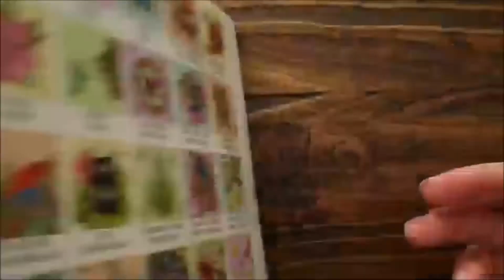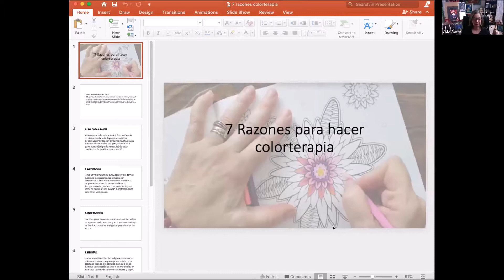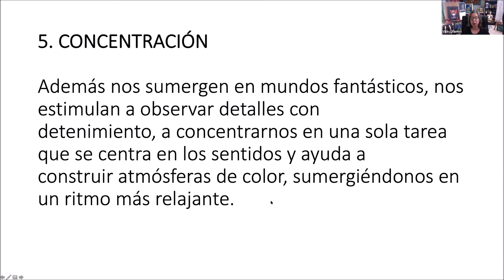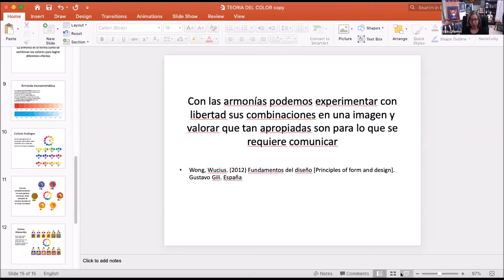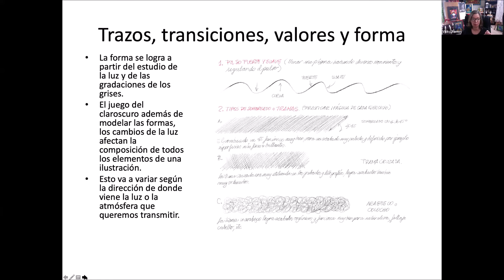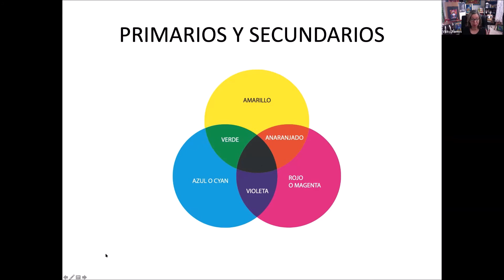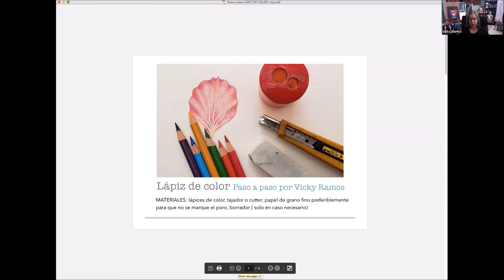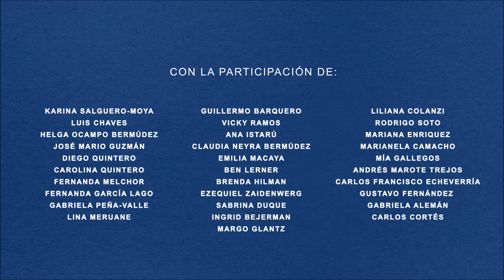Charla Colores y sensaciones con Vicky Ramos - Hablemos de Libros el Festival 2020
En este taller se explicarán de forma sencilla algunas técnicas y herramientas para colorear. El taller de Arte-Terapia impartido por Ramos se relaciona con la publicación de su libro-álbum para colorear "Costa Rica The fantastic garden / El jardín fantástico".

Vicky Ramos nació en San José en 1961. Es licenciada en Artes Plásticas con énfasis en Artes Gráficas. Además, ha participado en talleres independientes con maestros de Brasil, Venezuela y Alemania.

Ha ilustrado casi un centenar de libros literarios y didácticos. Su trabajo plástico ha sido distinguido en el país y en el extranjero con el Premio Aquileo J. Echeverría y con la inclusión en la Lista de Honor de International Board on Books for Young People (IBBY), en 1997.